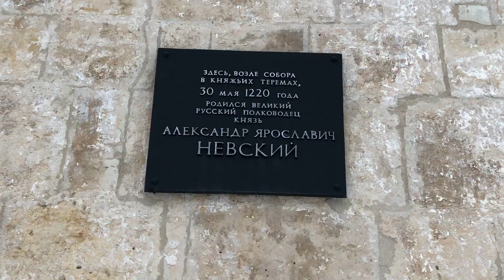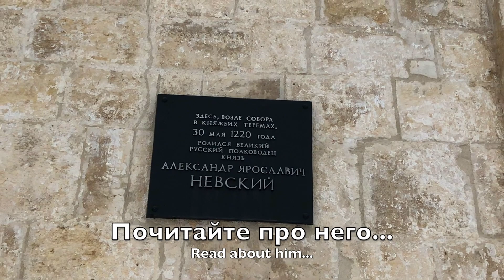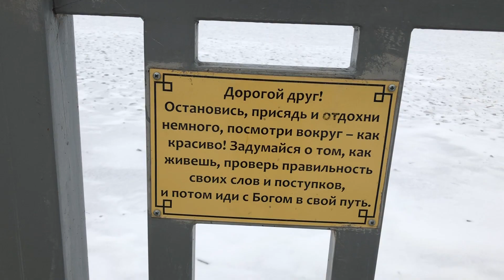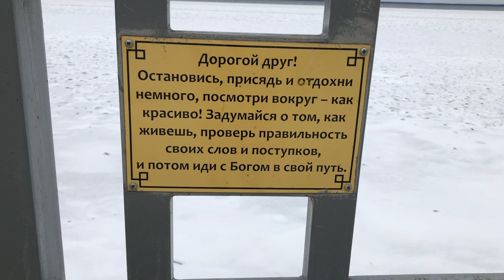Visit Russia – PERESLAVL' – English subtitles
Visit Russia with me ;) Today we go to Pereslavl-Zalessky!

Pereslavl-Zalessky, also known as Pereyaslavl-Zalessky, is a town in Yaroslavl Oblast, Russia, located on the main Moscow–Yaroslavl road and on the southeastern shore of Lake Pleshcheyevo at the mouth of the Trubezh River.